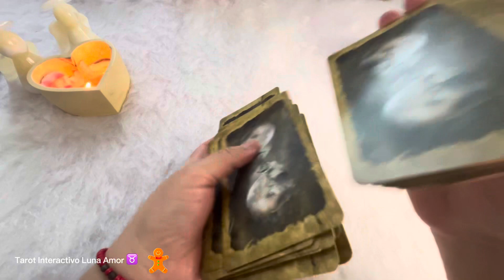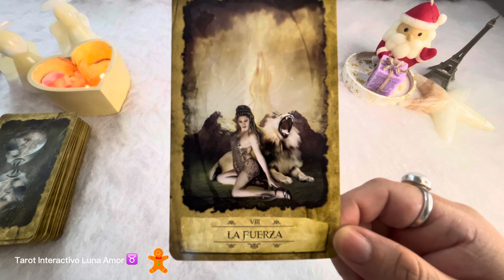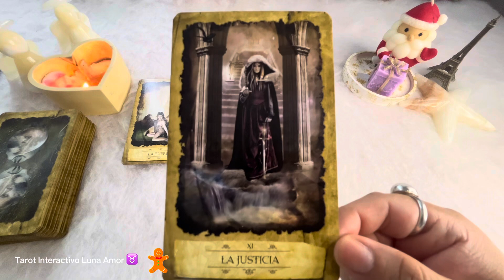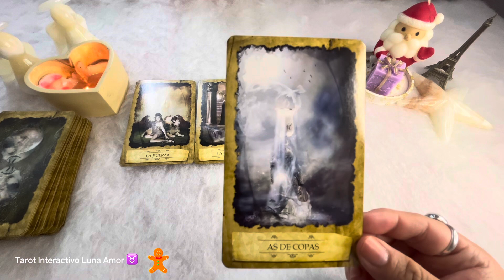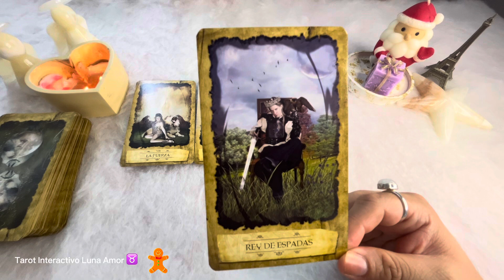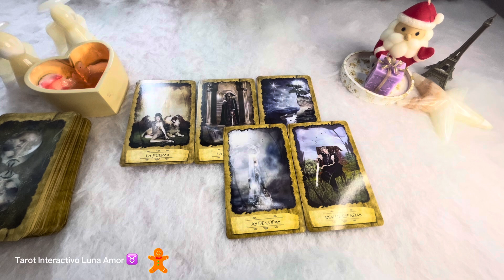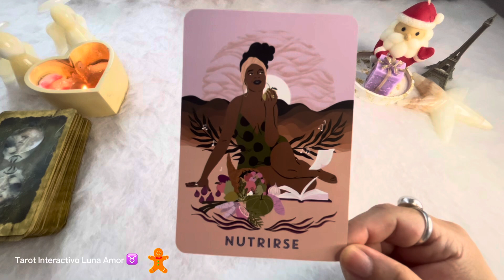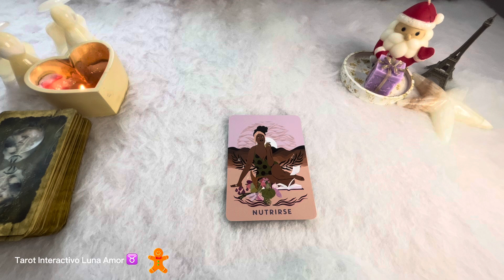Tauro ♉️ un romance honesto 🎄✨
✨🎄Hola Tauro ♉️

✨🎄 Traigo para ti tu horóscopo del mes de diciembre, espero sea de tu agrado. Mil bendiciones 🙏